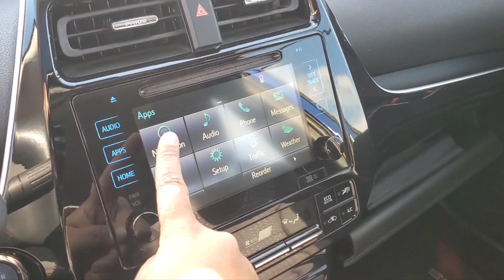2016 Toyota Prius Three Rochester Hills, Troy, Pontiac, Sterling Heights, Auburn Hills MI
Pre-Owned 2016 Toyota Prius Three available at Rochester Hills CDJR located in 1301 S Rochester Rd, Rochester Hills, MI, 48307.
Stock#: 240722T - VIN#: JTDKARFU8G3521030

Servicing the Rochester Hills, Troy, Pontiac, Sterling Heights, Auburn Hills area.

Please mention the stock# 240722T when you contact the dealership for this vehicle.